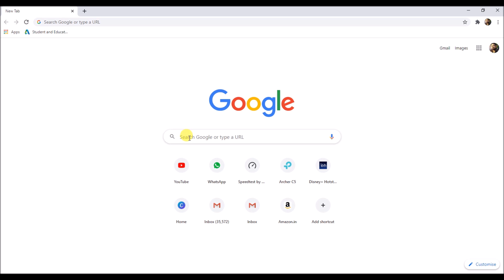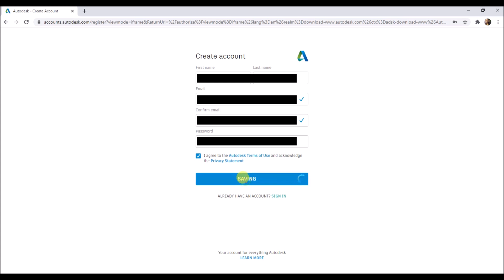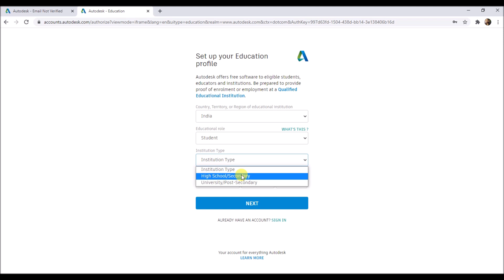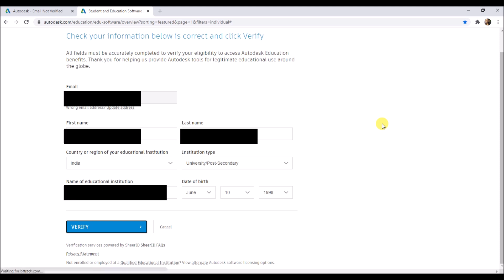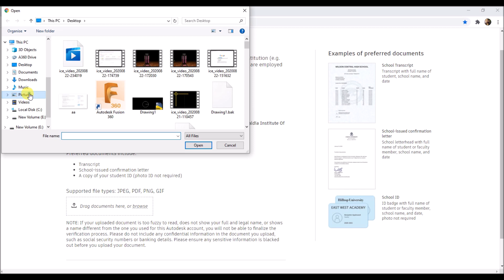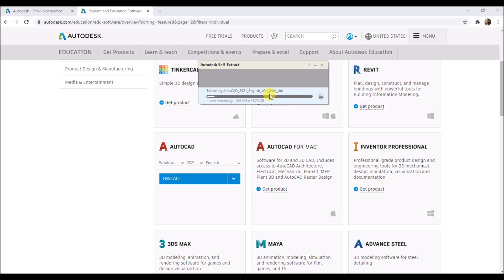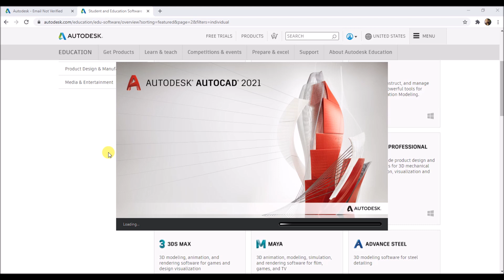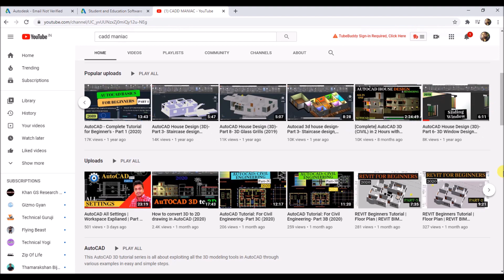[Free] DOWNLOAD AutoCAD 2023 | INSTALL FOR 3 YEARS | AUTODESK STUDENT LICENSE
THIS VIDEO IS ABOUT HOW TO DOWNLOAD AUTOCAD 2023, AUTOCAD 2022, AUTOCAD 2021, AUTOCAD 2020 FROM AUTODESK WITH STUDENT LICENSE.

In this Course, We have covered the most common problem of installation, How to make Autodesk Student Account, Verify your Profile, and How to Download Autodesk Software like AutoCAD, Revit, 3DS Max, etc.

AutoCAD is a free software for students & trainers for 1 year.

To use AutoCAD for free you must have an AUTODESK STUDENT account.

Must watch video to know how to create Autodesk students account for free.

Learn how to install & Activate AutoCAD in this video.

* AutoCAD 2020
* AutoCAD 2021
* AutoCAD 2022
* AutoCAD 2023

Time Stamps
00:00 - Introduction
00:57 - Go to Autodesk's Official website
01:17 - Creating new Autodesk student account
02:03 - Account verification from Autodesk
02:29 - Set educational profile
03:44 - Upload documents in Autodesk student profile
05:08 - Select AutoCAD version (2020, 2021, 2022, 2023)
05:16 - Download and install AutoCAD
06:26 - Launch AutoCAD 2023

* download autocad
* ऑटोकैड डाउनलोड करें
* অটোক্যাড ডাউনলোড করুন
* download ng autocad
* descargar autocad
* télécharger autocad
* آٹوکیڈ ڈاؤن لوڈ کریں۔
* تنزيل برنامج أوتوكاد
* ஆட்டோகேட் பதிவிறக்கவும்
* ఆటోకాడ్‌ని డౌన్‌లోడ్ చేయండి
* scarica autocad
* autocad'i indir

Whatsapp @ 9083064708 for online classes in hindi and Bengali

Best laptops for AutoCAD, Revit and any other design software's (Updated Sept. 2024):
~35k

Amazon links
88k – 1lac